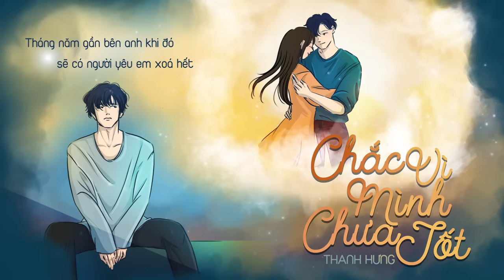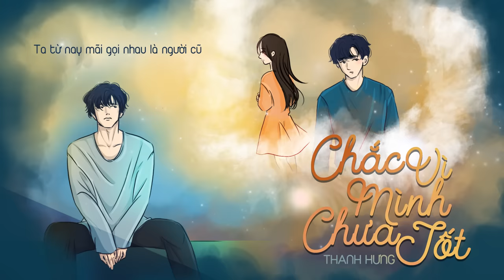Chắc Vì Mình Chưa Tốt - Thanh Hưng (Lyrics Video)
- Composer & Singer: Thanh Hung
- Music Arrangement: Nguyen Nam Minh Thuy
- Violinist: Tu Xin
- Record & Mix - Master: Chien Le
- Background Vocal: Le Minh Hieu
- Video Designed by:  Pops Music Team

Lyric:
Tại sao cứ phải khóc bởi 1 người ko xứng đáng với
Tình yêu ta đã trao chẳng chút nghĩ ngợi
Ngày đầu yêu ai cũng tốt, rồi tự nhiên thiêu đốt hết yêu thương
Đáng lẽ ta nên giữ cho nhau
Nếu không thể là tất cả cùng đi đến hết cuộc đời
Thì cách xa nhau lúc này là điều nên nghỉ tới
Giờ nói yêu nhau thì không thể, còn thương nhau thì anh thấy ko cần
Giữ nhau chỉ làm cho trái tim ta càng khép kín
(Người muốn chia tay chắc bởi vì mình chưa tốt)
Giá duyên trời đừng cho 2 chúng ta gặp được nhau sẽ tốt hơn nhiều
Vì chẳng có tình yêu nào mãi mãi khi chưa gặp đúng người
Một ngày gần nhau vạn ngày nhớ, một đời cũng có khi không quên được
Nhưng dường như thế gian ai cũng sẽ đổi thay
Nói ra lời chia tay đau lắm ai yêu tận tâm sẽ đau tận cùng
Tháng năm gần bên anh khi đó sẽ có người yêu em xoá nhoà
Một người thương vương 1 người đã nói thương 1 người sẽ được gì đâu
Thôi để em đến nơi em coi là bình yên
Ta từ nay mãi gọi nhau là người cũ
☞ Kênh YouTube chính thức của Thanh Hưng. Mọi người hãy nhấn nút "Đăng Ký" theo dõi kênh để luôn được cập nhật những video ca nhạc mới nhất của Thanh Hưng nhé!